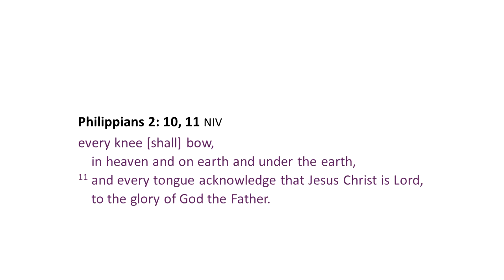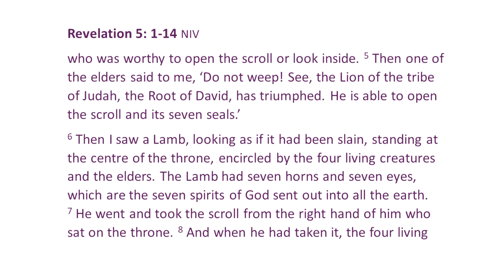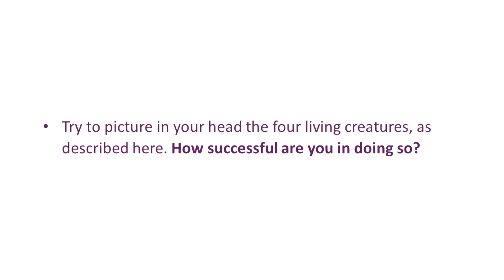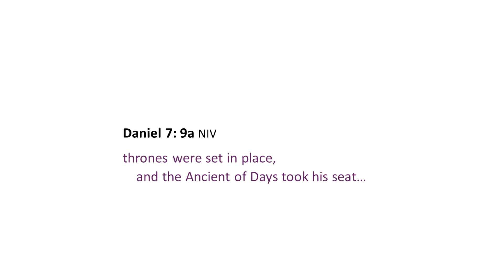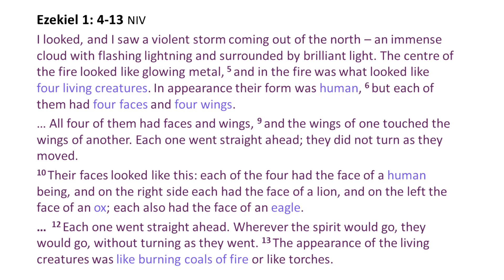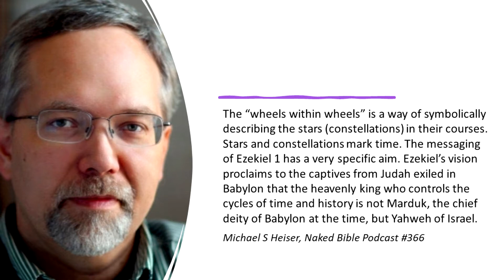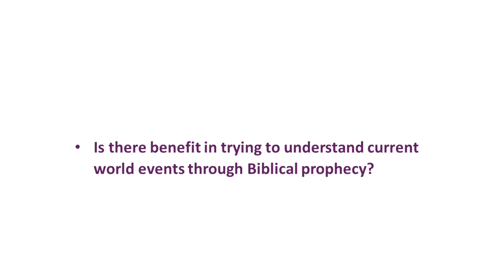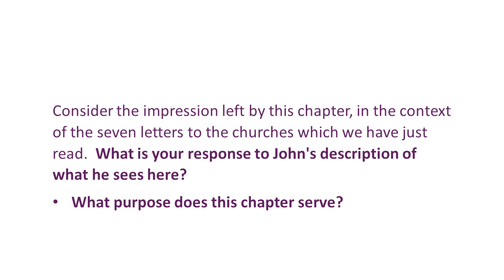Revelation 4: 1-11 part 2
This is the second part of our study of the Throne-Room scene in Revelation 4 and 5.  This time we look at the Living Creatures who worship around the throne and survey similar visions in Isaiah, Ezekiel and Daniel.